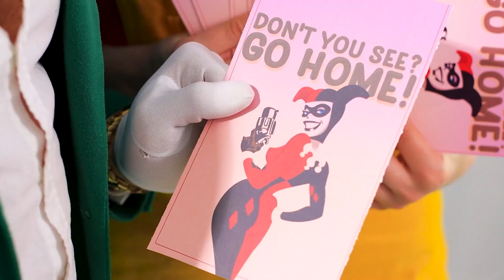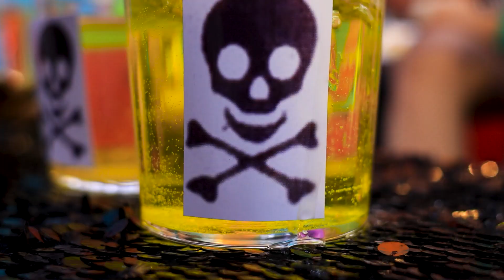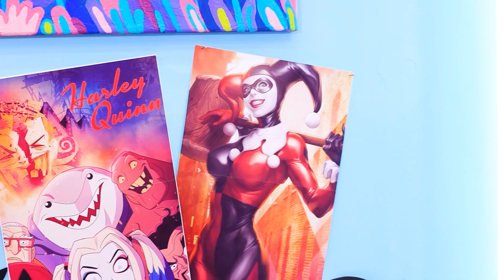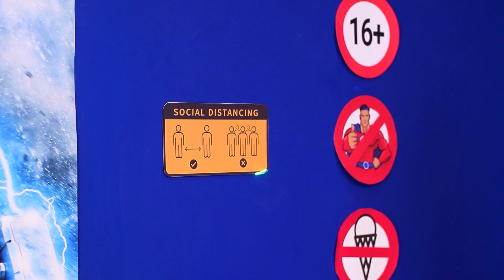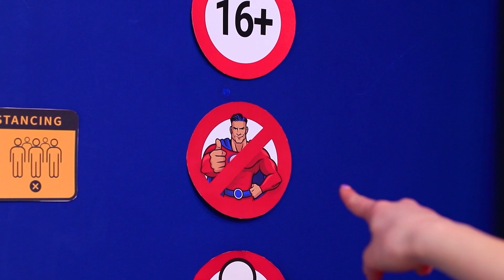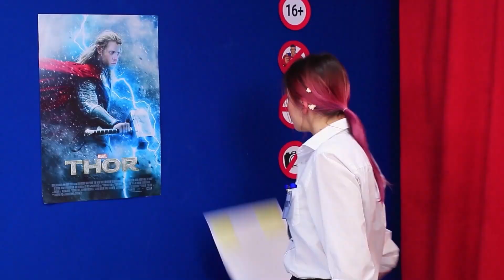Mijn Vriendin is Harley Quinn! Superheldenrelatie!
Een superheldenrelatie kan niet gewoon zijn. Vraag je je af hoe het is als je vriendin Harley Quinn is? Bekijk dan onze nieuwe video.